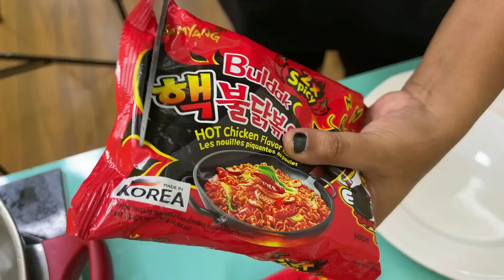Eating 8X Spicy Noodle Challenge🔥🥵 with @SinfulFoodie | Food Challenge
I tried 8X Spicy Korean Noodles for the first time.

Which challenge videos you want next ? Do let me know in comments